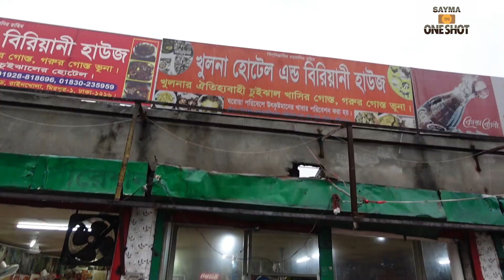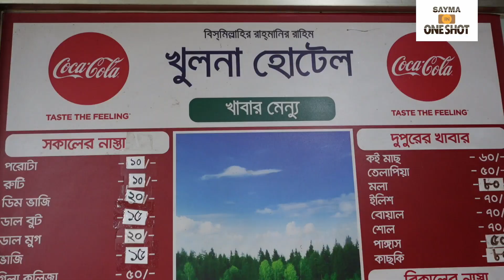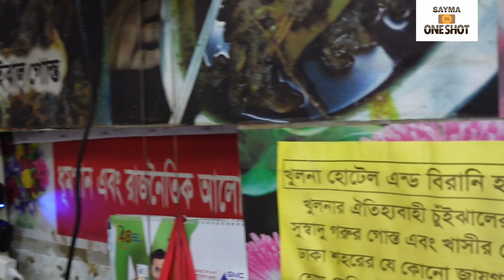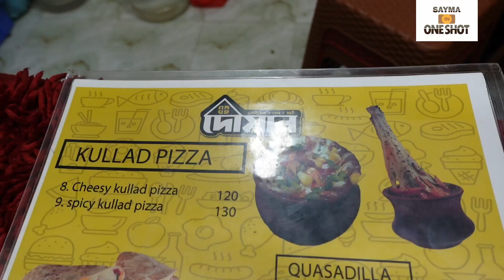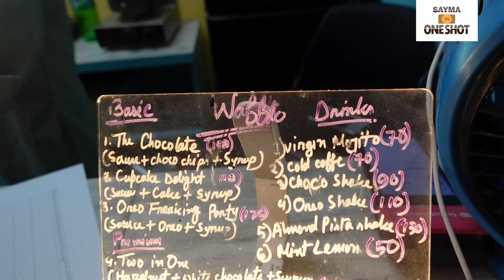চুই গোশত্ খেতে এক দুপুরে মিরপুরের বিখ্যাত খুলনা হোটেলে | Mirpur Khula Hotel Chui Goshto | Vlog 38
খুলনা হোটেল : মিরপুর ১,রাইনখোলা বাজারের পাশে,চিড়িয়াখানা রোড।
ডেজার্ট : মিরপুর ১,আড়ং এর গলি,সনি হলের উল্টা পাশে।